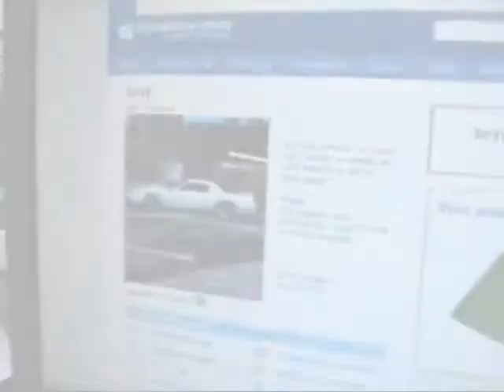Evidence Krew Call Out To Pizza Boy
Nigga Ace of the Evidence Krew Calls out Pizza Boy Jeff for one race